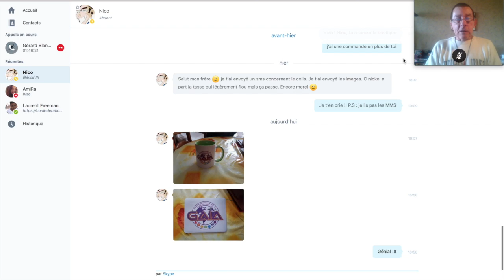ALERTE ACTUALITÉ !!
Salut les amis !! Voici une Alerte Actualité où les USA ont changé !!